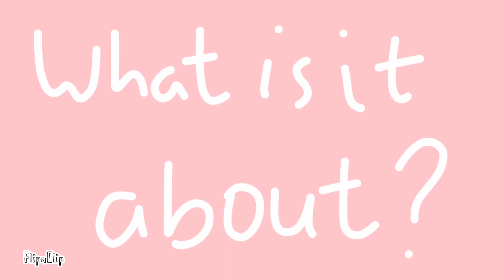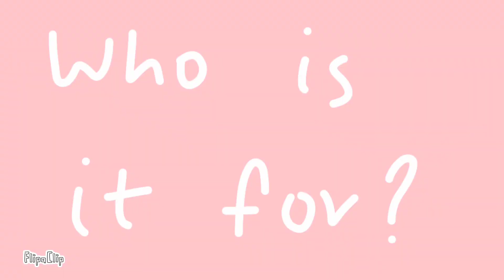The Last Ranger by J.D.L. Rosell Review || Book Tour stop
This is my stop in The Last Ranger by JDL Rosell book tour. I have tried something new this time. Let me know if you like it!